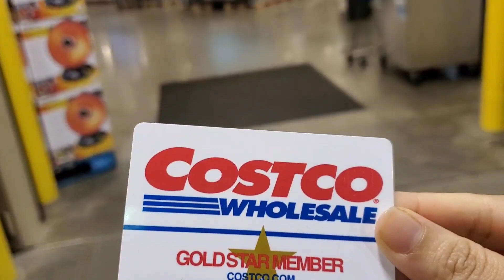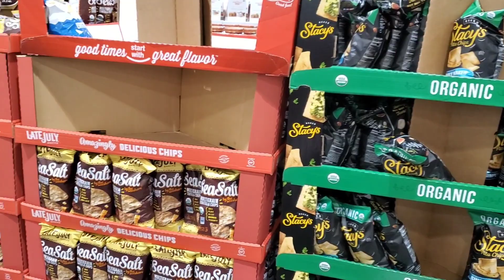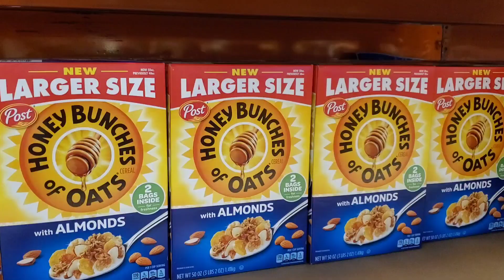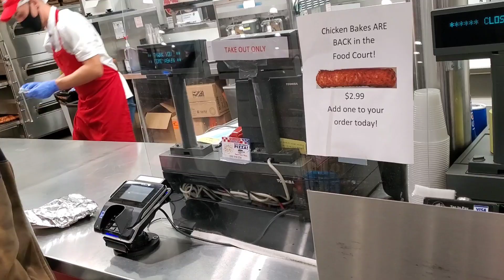আমেরিকার পাইকারি বাজার COSTCO ঘুরে এলাম। ONSIDR OF AMERICA'S WHOLESALE MARKET COSTCO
Everything is in a reasonable price